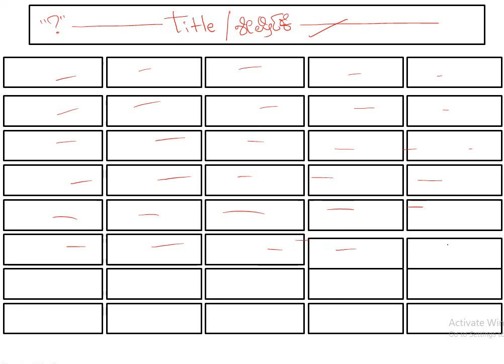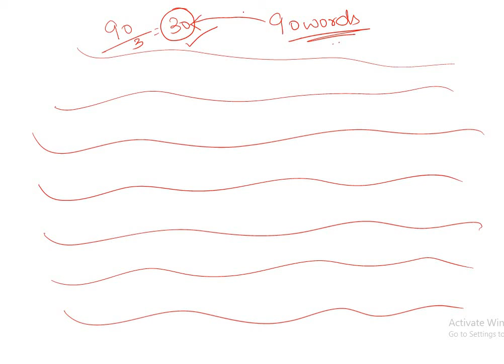Precis Writting ಬರೆಯುವುದು ಹೇಗೆ ????